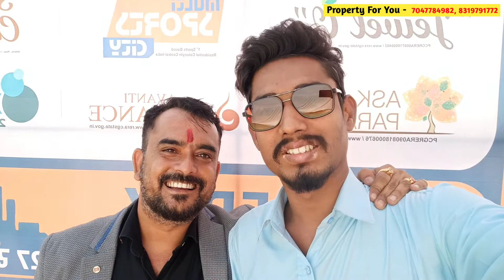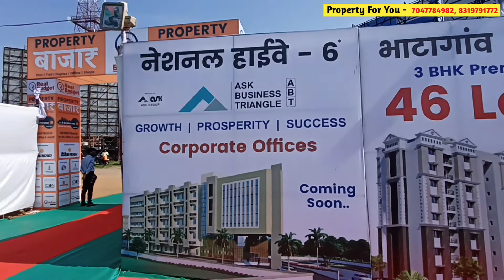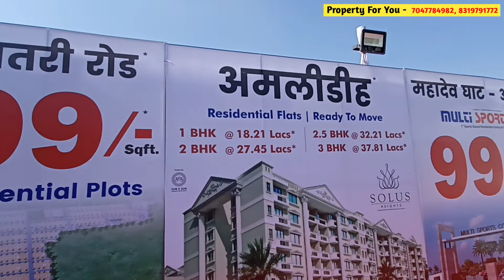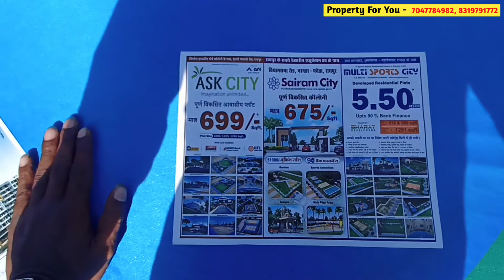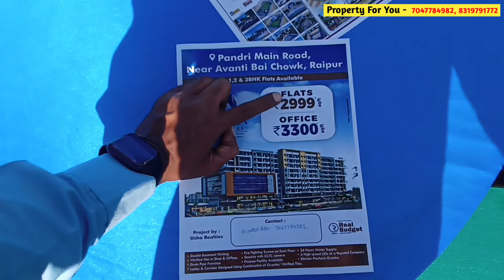PROPERTY बाज़ार EXPO || RAIPUR CHHATTISGARH || 7047784982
For Visit Contact Aviansh Rao - 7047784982
*आमंत्रण*

माननीय महोदय/महोदया

             आपको यह सूचित करते हुए अत्यंत हर्ष हो रहा कि *रियल बजट द्वारा दैनिक भास्कर ग्रुप के साथ *दिनाँक 27,28 एवं 29* नवंबर को *ग्रास मेमोरियल ग्राउंड* में *प्रॉपर्टी बाज़ार एक्सपो* आयोजित किया जा रहा है जहाँ आकर आप रायपुर शहर के चारो दिशाओं में चल रहे हमारे *प्लॉट्स, फ्लैट्स एवं आफिसेस* के प्रोजेक्ट्स के विषय मे जान कर अपने निवेश, आवास एवं व्यवसाय के सपने को साकार कर सकते हैं। अतएव निवेदन है कि आप इस एक्सपो में पधार कर हमें अनुग्रहित करे।